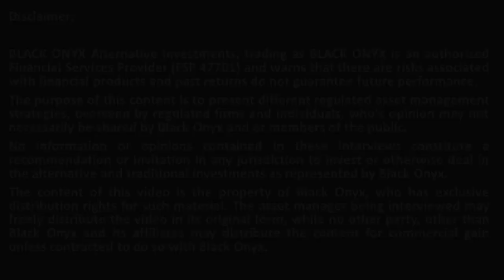OBSIDIAN – Taking one’s mind off the markets – BLACK ONYX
BLACK ONYX interviews award winning asset managers from Obsidian on taking one's mind off the markets.